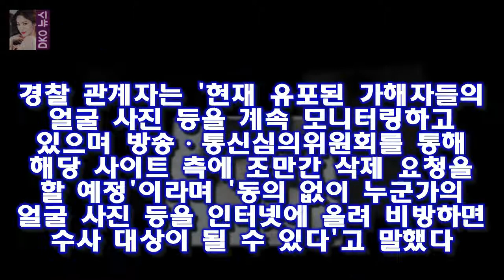연합뉴스 사회관계망서비스(SNS)에 멍투성이인 얼굴 사진이 올라와 누리꾼들의 공분을 일으킨 여고생 집단 폭행사건과 여고생 집단폭행 가해자들 이름에 얼굴까지...신상털기 극성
등록 : 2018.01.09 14:03 수정 : 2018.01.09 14:04 사회관계망서비스(SNS)에 멍투성이인 얼굴 사진이 올라와 누리꾼들의 공분을 일으킨 여고생 집단 폭행사건의 가해자 20대 2명과 10대 여자 자퇴생 2명이 8일 오후 인천시 남동구 남동경찰서로 압송되고 있다
연합뉴스 사회관계망서비스(SNS)에 멍투성이인 얼굴 사진이 올라와 누리꾼들의 공분을 일으킨 여고생 집단 폭행사건과 관련 가해자 4명의 신상이 온라인 공간에서 급속히 유포돼 논란이 일고 있다

공효진X공유 알고 보니 가족 관계...공유는 내 할아버지 뻘  이날 공유 정유미 소속사 매니지먼트 숲 측은 공유와 정유미의 결혼설은 루머라고 일축하며 루머 유포자들에게 공개 :
사실 기성용 선수는 예전부터 여러 차례 문제를 일으켰습니다  기성용 다친다 - 향후 전개 예상 :
런닝맨 153회 송지효에게 개리는 약한남자  (154회에서 개리가 한 복수를 보실 분은 다음 글로 가시기 바랍니다:
MXM 프듀2 꼬리표? 언젠간 아티스트로 인정받을 것(인터뷰②)- 스타뉴스  사진제공=브랜뉴뮤직 인터뷰①에 이어 MXM은 이번 앨범을 통해 다양한 모습을 보여주려고 노력했다:
먼저 몬스타에 어떤 오글거리는 장면들이 있는지를 본 다음에 그 의미를 살펴보죠  몬스타 - 오글거림이 사라지고 있다 :